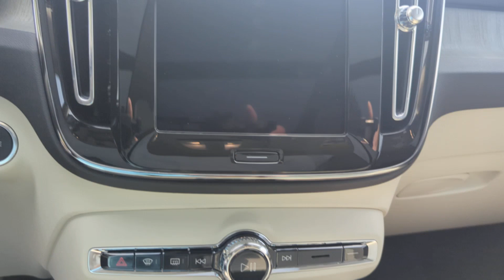2025 Volvo XC40 Plus Dark Theme Dublin, Worthington, Westerville, Bexley, Upper Arlington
MAG Volvo Cars Dublin in Columbus, Ohio is located at 6335 Perimeter Loop Rd, Dublin, OH 43017 and can be reached by phone via . We are your top choice when it comes to New and Used Volvo vehicles in Dublin, Worthington, Westerville, Bexley, Upper Arlington, Ohio.

2025 Volvo XC40 Plus Dark Theme YV4L12UC5S2455098 Video

With our large New Volvo Inventory, we have the perfect new car, truck or SUV to fit your needs!

In the market for a brand new Volvo? Take a look at our New Vehicle Specials to find a great model to take home at a special price

With our large Pre-Owned Inventory, we have the vehicle you’re looking for!

This 2025 Volvo XC40 Plus Dark Theme is full of phenomenal features such as:

Thank you for considering MAG Volvo Cars Dublin in Columbus, Ohio as your premier Ohio Volvo dealer. We look forward to helping you with all your new car needs and hope to see you soon!